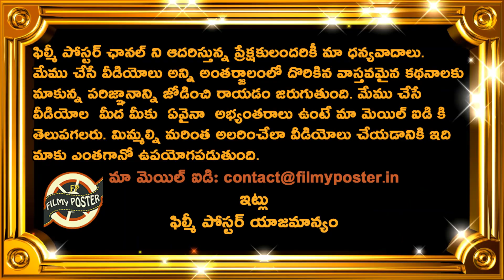Mohammed Shami Superb Counter To Shoaib Akhtar|PAK vs ENG Final Updates|T20 World Cup 2022 Updates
Mohammed Shami Superb Counter To Shoaib Akhtar|PAK vs ENG Final Updates|T20 World Cup 2022 Updates|Filmy Poster